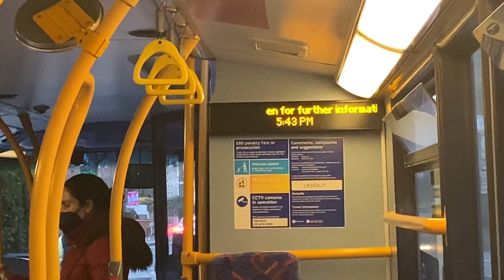Journey On The 139 | TEH1113 (LK60 AJY) | ADL E400H / E40H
On the 139, just caught this by mistake, glad I didn’t get a VWH!